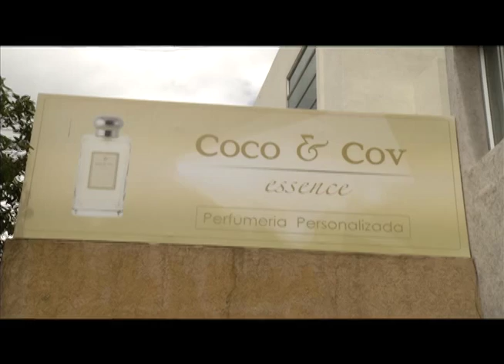Reportaje Café Tv COCO & COV